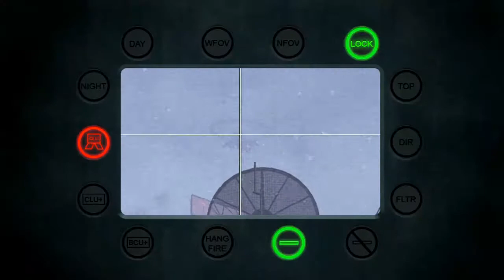Let´s Play MW3 / 2 Runden TDM und Frau Eule ruft an und was ist das fürn Ding am Ende?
Hi Leute, heute mal 2 Runden TDM. Is man schön am zocken und Frau Eule ruft an :-( wär locker ne M.O.A.B. gewesen ;-)
Was ist das denn fürn Ding am Ende?

Halli Hallo Leute, hier ist die Eule, was geht?

Hier gehts zum Game
Hier gehts zur Aufnahme Karte